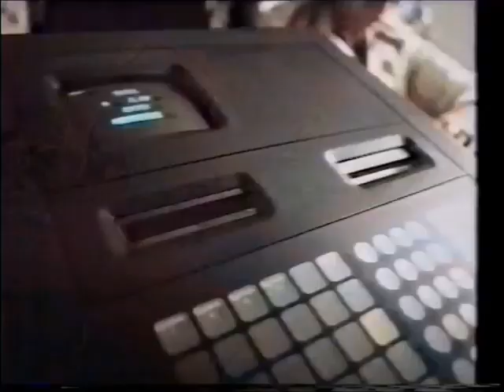Lotto TVC - "You get a lot out of it!" (1987)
In February 1986 the New Zealand Cabinet gave the green light for the establishment of Lotto, with the necessary legislation passing through Parliament in April of that year with a 47-20 majority.

The New Zealand Lotteries Commission was then officially formed in June 1987 and assumed control of the pre-existing Golden Kiwi lottery. As of 2013, the Lotteries Commission has been operating under the name Lotto New Zealand.

On 22 July 1987, the very first Lotto tickets were made available for purchase. The inaugural Lotto draw was televised live on Network Two (now TVNZ 2) at 8pm on the evening of Saturday 1 August 1987. The prize for the first division of that draw was $359,808 (equivalent to approximately $918,345 today).

In Lotto's first year, New Zealanders 'invested' approximately $249 million (equivalent to more than $635 million today) in the new lottery which was based on a weekly drawing of six numbers from 1 to 40, plus a bonus number. In subsequent years Lotto has introduced additional features such as Powerball and Strike.

On Election Night 1987 (Saturday 15 August), only two weeks after its first draw, Lotto was heavily advertised on TV One (now TVNZ 1) with a vintage commercial.

Special thanks to YouTube channel Do Co for the use of this clip.

Subtitles available.